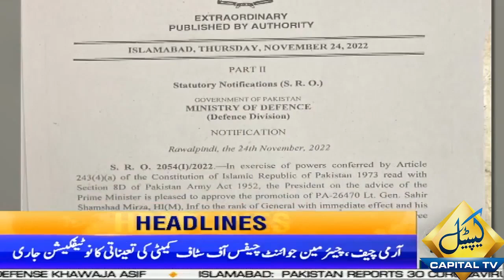Imran Khan Big Warning To Rana Sanaullah | 2 AM News Headlines | 26 Nov 2022 | Capital TV